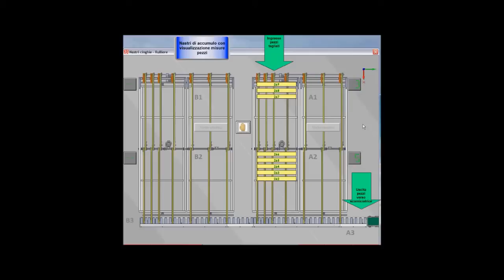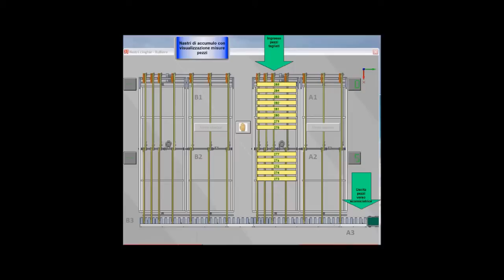windpart1.wmv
loading / unloading system for wooden windows production line